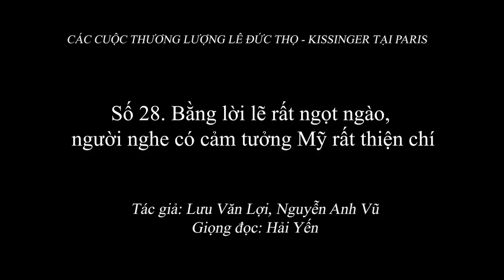2.054 (28) Bằng lời lẽ rất ngọt ngào, người nghe có cảm tưởng Mỹ rất thiện chí